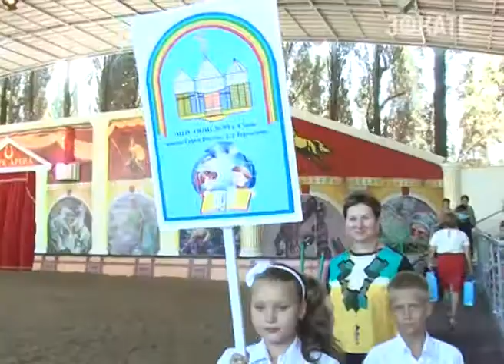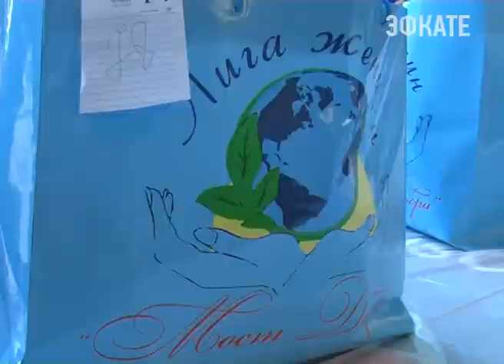1200 комплектов школьной формы бесплатно получат школьники к началу года Новости Эфкате Сочи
Первые 800 наборов одежды сегодня уже вручили школьникам из трёх районов города. Бесплатную форму они получили от Общественной организации «Лига женщин. Мост добра».

Возле Парк арены городского парка «Ривьера» — сотни детей и их родителей. Около 800 человек пригласила сюда городская Общественная организация «Лига женщин. Мост добра». Для гостей — специальный показ шоу «Свадьба в Малиновках». Казачий колорит и казачью удаль артисты демонстрируют с помощью опасных экстремальных трюков с саблями и копьями и даже огнем.

Собираться в преддверии учебного года большой компанией для «Лиги женщин. Мост добра» уже давно стало традицией. На этот раз повод более чем приятный — вручение школьной формы. Комплекты одежды дети из малообеспеченных, многодетных семей и семей, которые находятся в трудной жизненной ситуации получили абсолютно бесплатно. Кстати, деньги на школьную форму «Лига женщина» собрала на аукционе. Меценаты покупали произведения российских художников. Каждый понимал, приобретая картину он делает доброе дело. Помогли и сочинские единороссы.

Сочи. Новости.
Телеканал Эфкате.